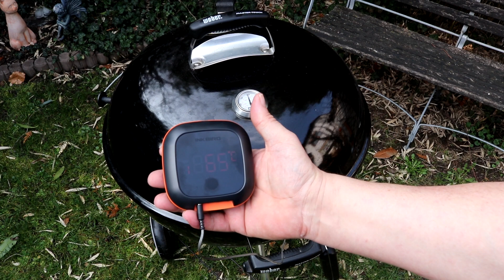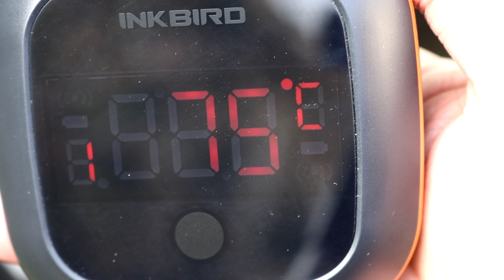Schweinelachs in einer Art "Cordon bleu" mit einem Bacon Mantel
Ein Schweinelachs mit einer schönen Füllung in einer Art von Cordon bleu.
Das Ganze noch mit Bacon umwickelt.
▼Zum Rezept-Download, bitte die Info-Box öffnen▼

X BBQ-TORO Grillspieß Set für Weber Kugelgrill (57 cm)
X Slow'n Sear
X GrillEye Bluetooth Thermometer
X GrillEye Zusatz-Fühler
X Maverick ET-733 Barbecue Funk-Thermometer Set, CE, Farbe: schwarz
X Barbecook Plancha Grillplatte
X Rösle 12925 Spitzzange 31 cm
X 5er Set Edelstahl Amerikanischer Messbecher Messlöffel
X Edelstahl Marinierspritze
X Leco Grillpavillon
X V-Tong Zange 51 cm mit Walnussholzgriff
X Oramics massiver Mörser aus Granit mit Schlegel mit Stößel
X Smo-King Kaltrauchgenerator

Gewürze/ Rub's/ Saucen
X Dollie Sauce 3er Pack
X BBQ Altperlach – House Rub
X Pastrami-Set Klaus Grillt

X Kochmesser Ajax geschwungene Schneide 20 cm rot - Dick Red Spirit
X Santokumesser 18 cm rot - Dick Serie Red Spirit
X 5-tlg. Messerblockset RedSpirit
X Rössle Messerset "Sansibar"
X Messerschärfer Messerschleifer

Sonstiges Koch-Zubehör
X Trennglas- Fetttrenner
X Rösle Induktionsfeld

Hochtemperaturgrill
X Beeftec HOTBOX C900

Dutch Oven:
X Petromax Feuertopf Tische FE 90
X Petromax Feuertopf Tische FE 45
X Petromax Sandwicheisen
X Petromax Einbrenn- und Pflegepaste für Dutch Oven
X Petromax Dutch Oven FT 4,5
X Petromax Gugelhupfform
X Petromax Kastenform mit Deckel K8
X Petromax Kastenform K4 mit DEckel
X Petromax Ringreiniger zum Reinigen deiner Dutch Oven

Sonnstiges:
X Feuerhand-Feuertonne Pyron
X Wurstfüller Bekeetal 3 Litter

Für dich entstehen keine Mehrkosten und du unterstützt damit den Kanal "BBQ aus Franken"
Bei den genannten Artikeln handelt es sich um Vorschläge, ob und wo du den Artikel letztendlich kaufst entscheidest selbstverständlich nur du. Vorteil für dich, du brauchst nicht lange suchen :-)
Mir geht es hier nicht darum Geld zu verdienen sondern dem Kanal "BBQ aus Franken" den Raum zu schaffen schöne und Informative Videos zu ermöglichen.